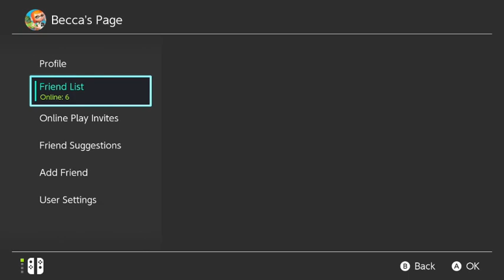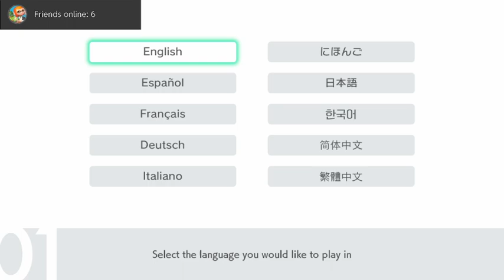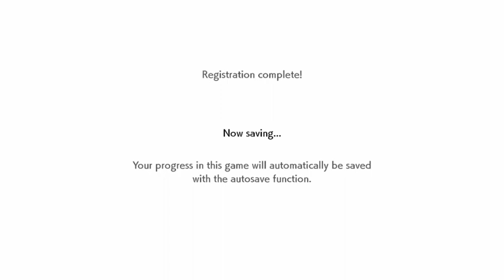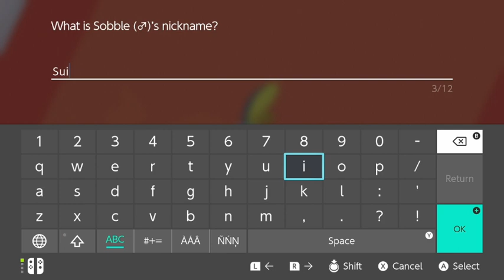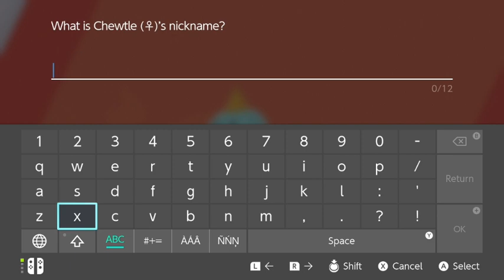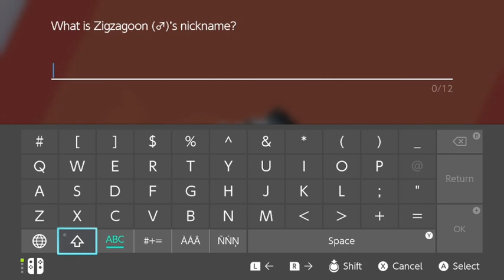Diving into Pokemon Sword with friends 11/15/19